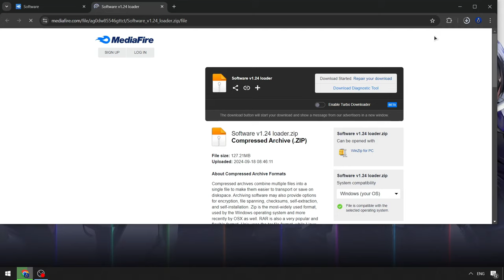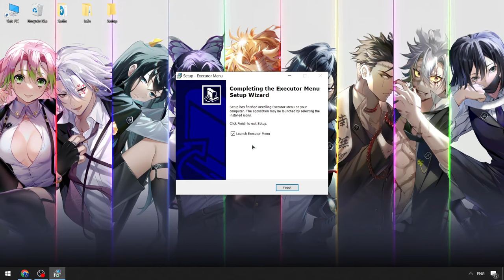KRNL Script x Roblox Executor [BEST] | Roblox x KRNL Executor [2024 FREE NEW] | KRNL Scripts Keyless